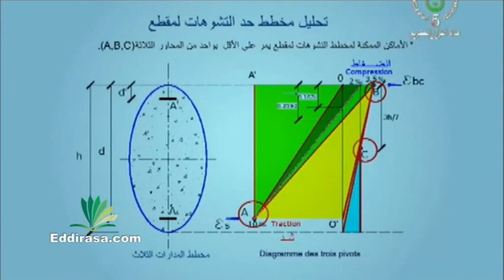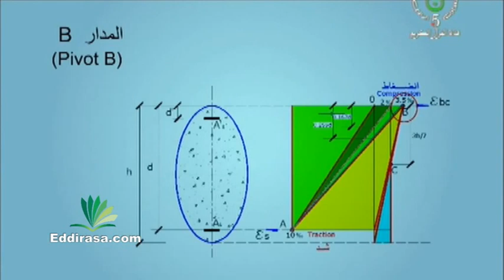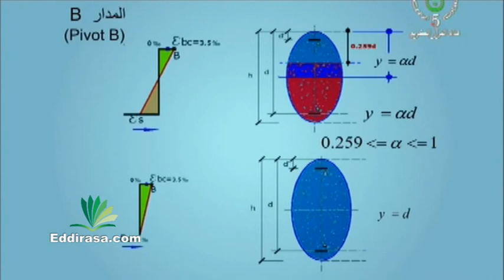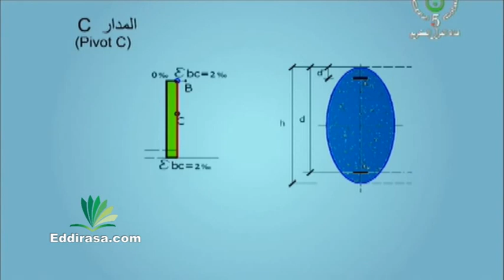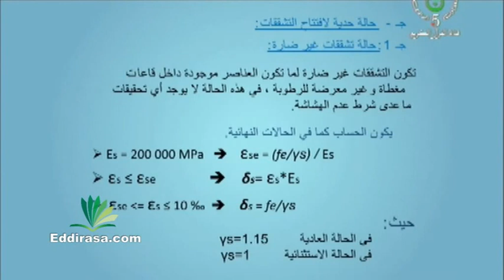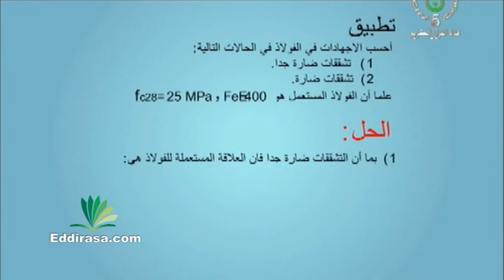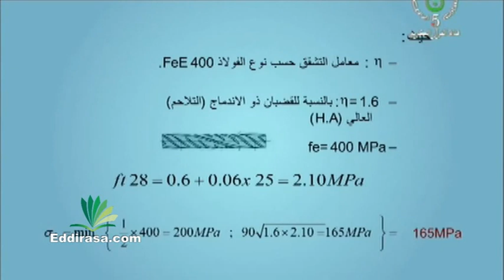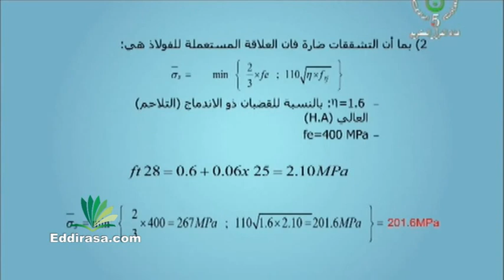الخرسانة المسلحة 2 هندسة مدنية سنة ثالثة ثانوي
درس من الدروس التدعيمية للتلفزيون الجزائري و وزارة التربية الوطنية التي تبث على قناة القرآن الكريم الخرسانة المسلحة هندسة مدنية سنة ثالثة ثانوي ثانوي 3 ثانوي - دروس التلفزيون الجزائري
للمزيد من الدروس قم بزيارتنا عبر موقع الدراسة الجزائري: